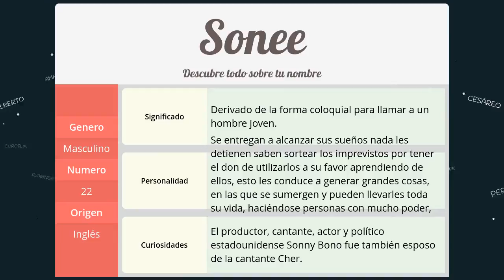Significado de Sonee, nombre Inglés para tu bebe (origen y personalidad)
Descubre el significado del nombre (Inglés) Sonee y el origen de su procedencia. En la fuente original podras descubrir la personalidad y algunos datos curiosos del nombre para tu bebe.